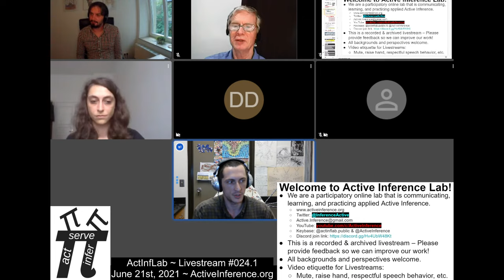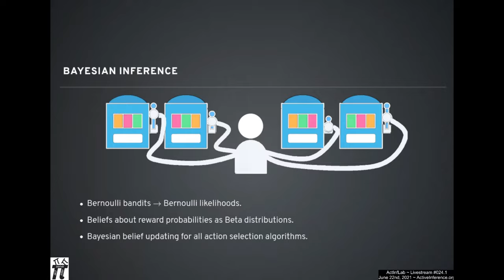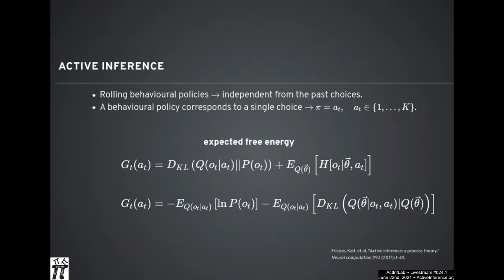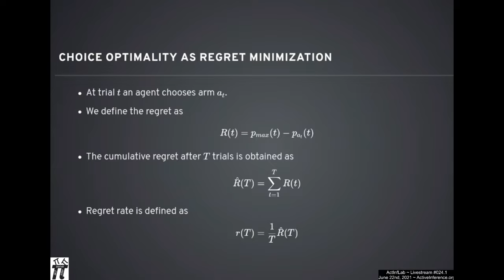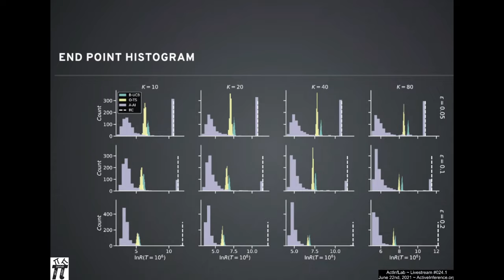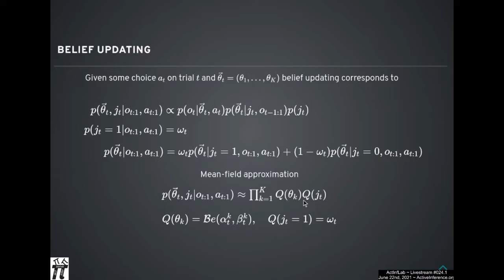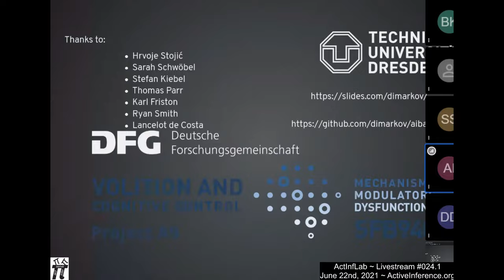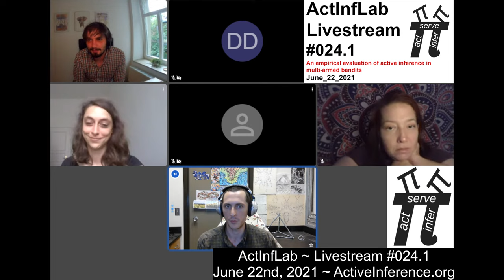ActInf Livestream #024.1 ~ "An empirical evaluation of active inference in multi-armed bandits"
“An empirical evaluation of active inference in multi-armed bandits”
Dimitrije Markovic, Hrvoje Stojic, Sarah Schwoebel, Stefan J. Kiebel (2021)